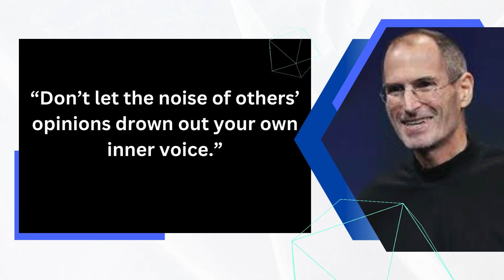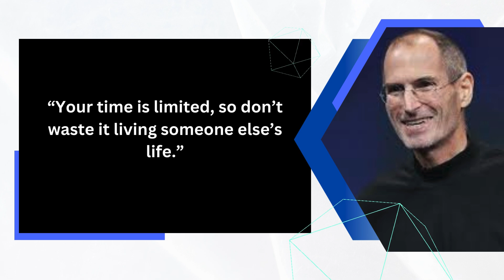Friedrich Nietzsche's Best Quotes That Will Blow Your Mind | Must Watch | Booksweb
Welcome to BooksweB!
Join us on an intellectual journey into the world of books and philosophy. Dive into engaging book summaries that capture the essence of thought-provoking literature and discover deep philosophical passages that challenge your perspective.
 Expand your mind, ignite your curiosity, and pursue wisdom. Get ready to join the joy of reading, explore deeper ideas, and unlock the secrets of the written word.